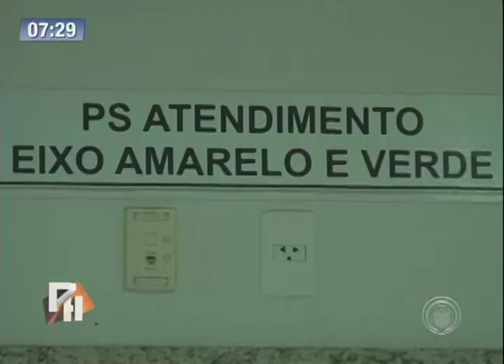Pacientes reclamam de demora no atendimento do HU